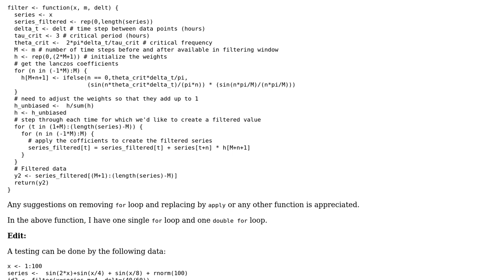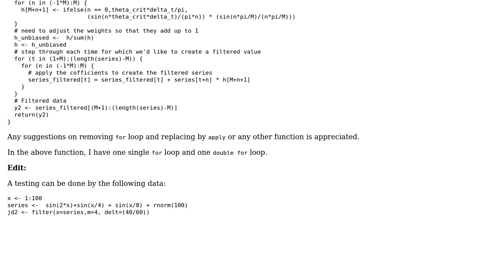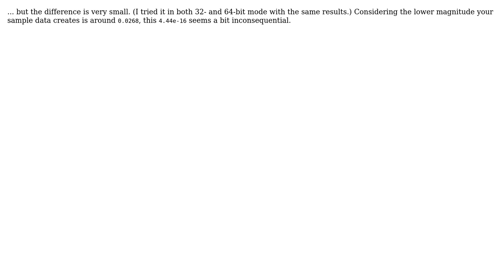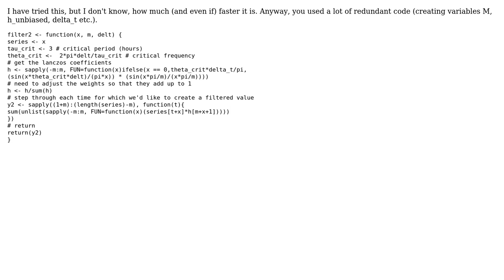Code Review: Optimizing the function in R by replacing for loop (2 Solutions!!)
Code Review: Optimizing the function in R by replacing for loop